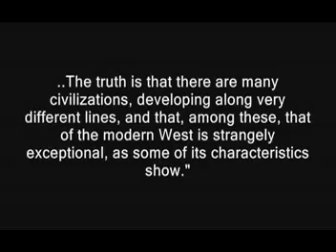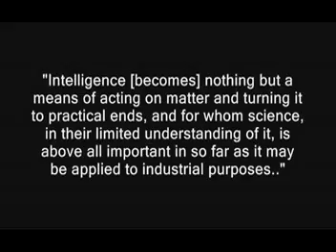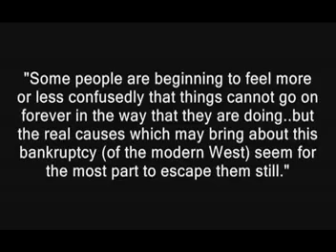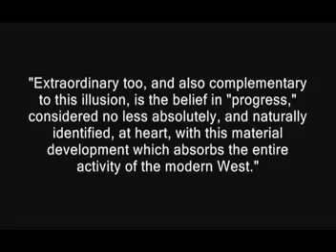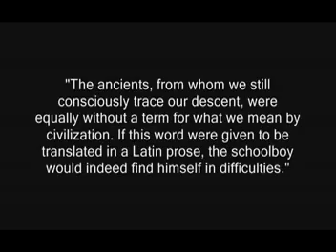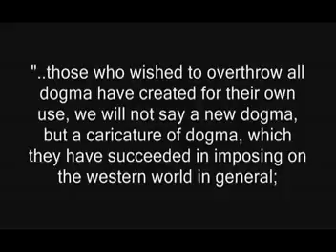René Guénon -Tradition,Civilization and the Modern World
Rene Genon-Traditition and the modern world.